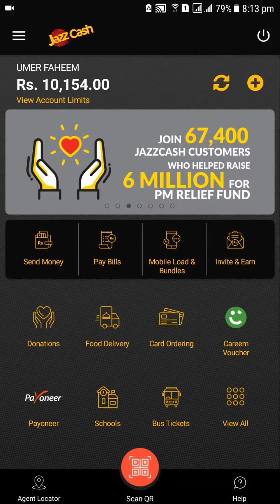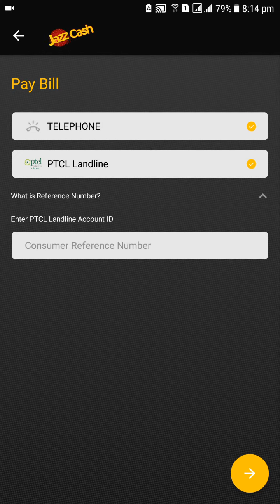How to Pay your PTCL Telephone Bill with JazzCash? Pay your Telephone Bill Online from JazzCash App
How to Pay your Telephone Bill with JazzCash? How to Pay your PTCL Telephone Bill Online from JazzCash Mobile App?